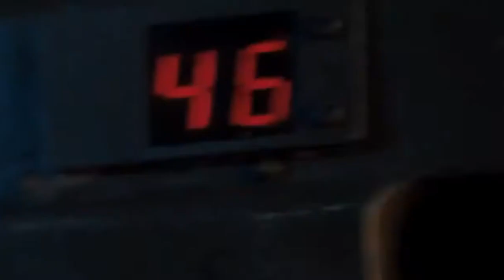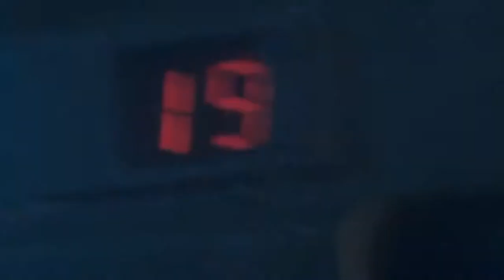Love Is An Assault Weapon (ft. Pat Benatar)